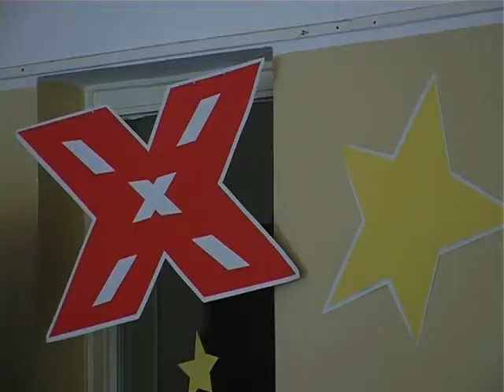2011.05.18. - Vegyeskar gála: X+a Sztár.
Érdekes programmal várta vendégeit gálaműsorukon a Nagyatádi Vegyeskar. Összeállításukkal a televíziós tehetségkutatók hangulatát idézték meg.